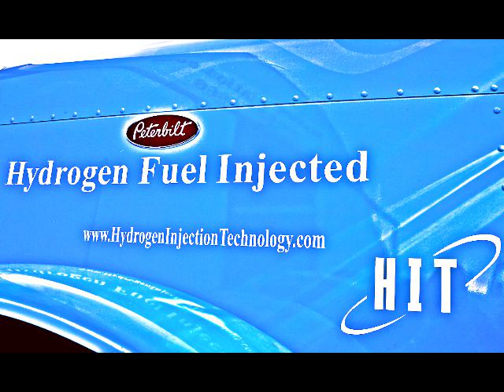HIT22T installation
Hydrogen Injection Technology Inc. (HIT) designs, manufactures and installs aftermarket, supplemental hydrogen injection systems for the fleet trucking and heavy equipment industries.

The Company's HIT22 and HIT22T engineered solutions significantly increase miles-per-gallon and enhance engine performance -- a breakthrough for environmentalists, trucking companies and the heavy equipment industry.